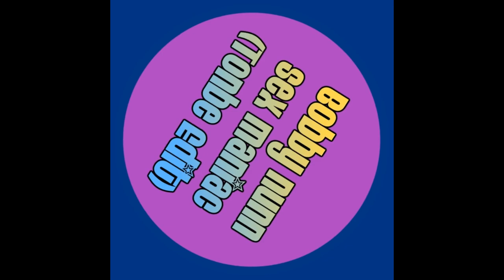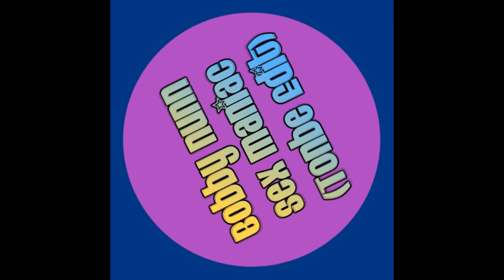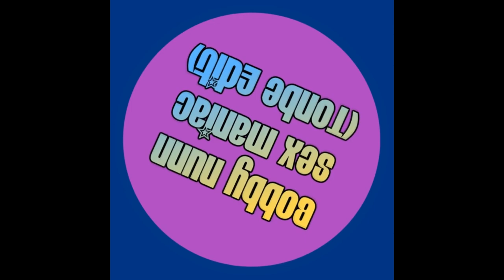Bobby Nunn - Sex Maniac (Tonbe Edit)